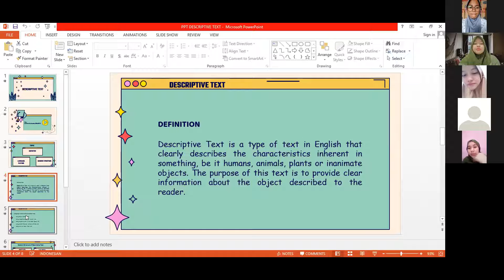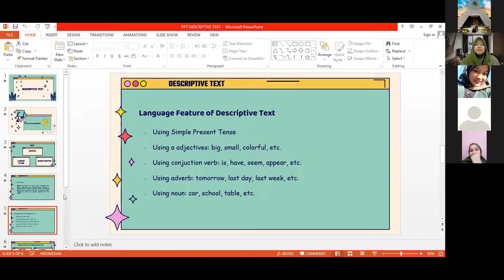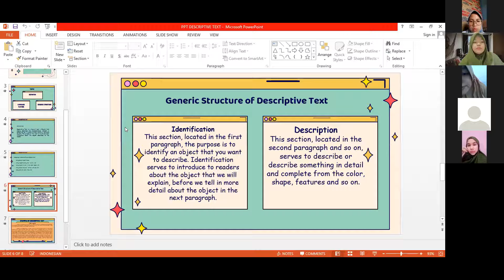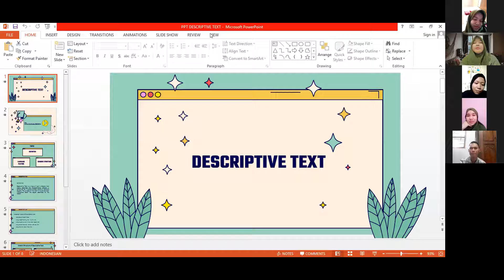PPL 3_ALVI NURUL ILMI HARAHAP_TBI 4_DRS. ACHMAD RAMADHAN, MA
Assalamualaikum Warahmatullahi Wabarakatuh, This is my video PPL 3. Happy Watching Everyone

Descriptive Text is a text which tells us what a person or a thing is like. Like, describes the character of a person, animal, place, or thing. The purpose of descriptive text is to explain or describe a thing, person, place, animal which is useful for providing information to both the descriptor and the reader.

Generic Structure of Descriptive Text
- Identification
- Description

Language Feature of Descriptive Text
- Using simple present tense
- Using action verb: sleep, walk, run, go, etc.
- Using noun: car, school, table, etc.
- Using adverb: tomorrow, last day, last week, etc.